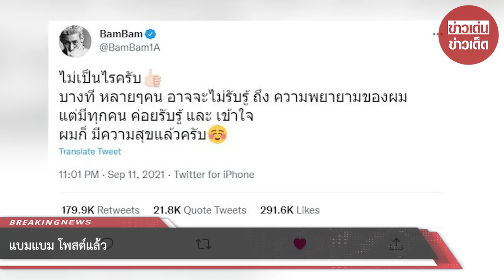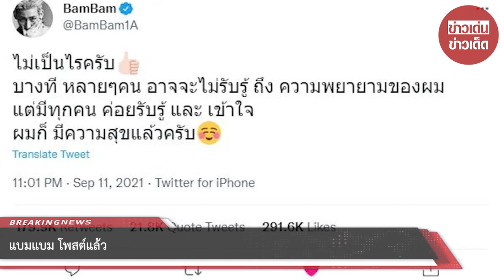แบมแบม โพสต์แล้ว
ขอบคุณ BamBam1A , moddamkachapa